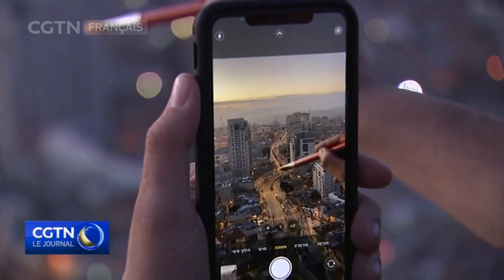Un artiste israélien s'inspire de la mort pour montrer la beauté du monde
En Israël, un artiste utilise son téléphone intelligent de façon à réaliser des compositions surréalistes. Il cherche à transmettre la beauté de la vie après avoir lui-même survécu à un accident presque mortel, il y a des années.